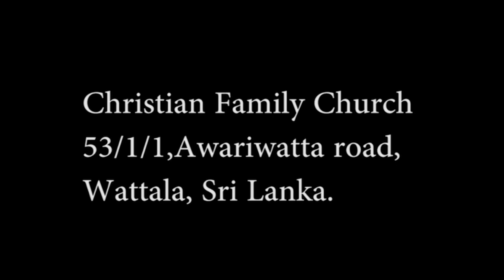දෙවියන් වහන්සේට ක්‍රියා කිරීමට හේතුවක් අවශ්‍යයයි |கர்த்தர் செயல்பட ஒரு காரணம் தேவை.By Shyamalee Dias